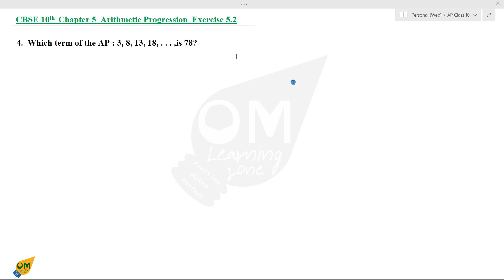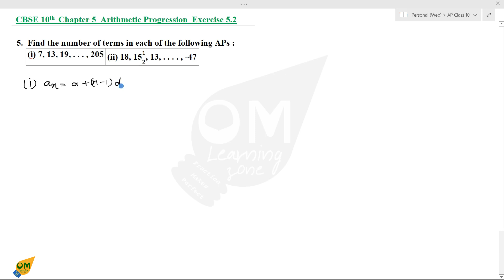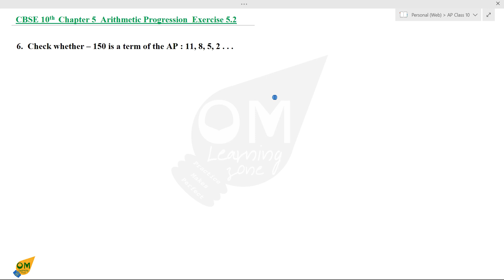CBSE 10th Maths | Chapter 5 | Arithmetic Progression | Exercise 5.2 | Q 4,5 & 6 | In Tamil